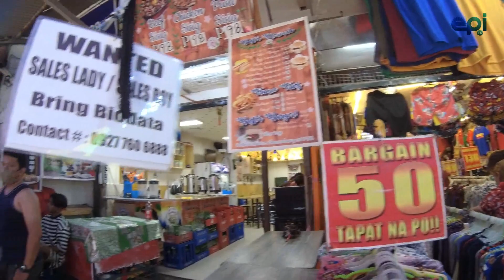BACLARAN LRT [WHOLE SALE ] || [4K]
Title: BACLARAN LRT [WHOLE SALE ] || [4K]

Hi everyone! This is EpiTV.. Basically, I made this video. I hope you enjoy every videos that I uploaded.

Always remember that if you help one another you will succeed together!!!